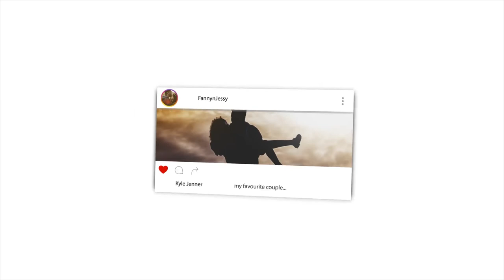WHO ARE STRANGERS IN THE WORLD TODAY....REACTION VIDEO.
📖 REACTION DEFINITION:

. re·ac·tion
rēˈakSH(ə)n/
noun

Fanny&jessy
Haspolat-lefkosa,via mersin 10,Turkey (cyprus international university)
mersin, turkey,99010